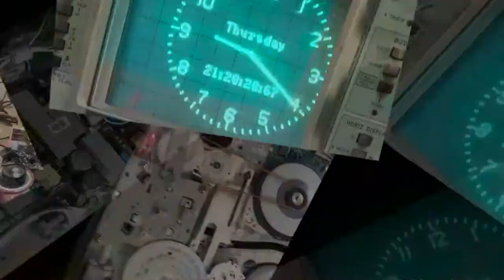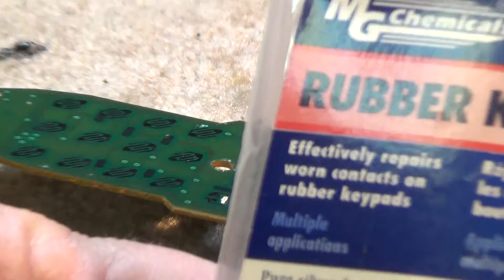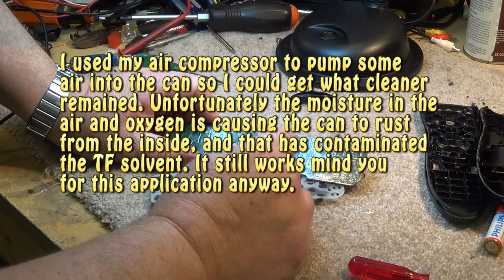Remote control fix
It's fix me up friday.
Lets fix a worn out remote control.